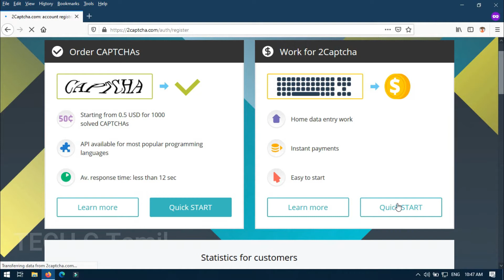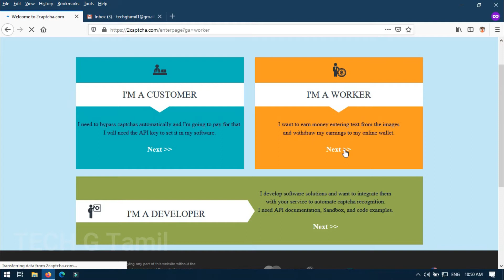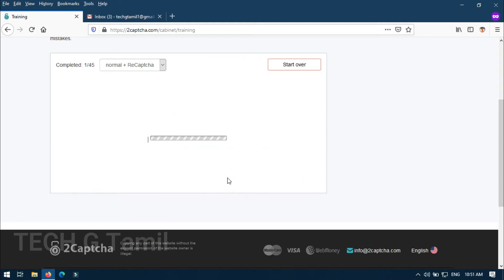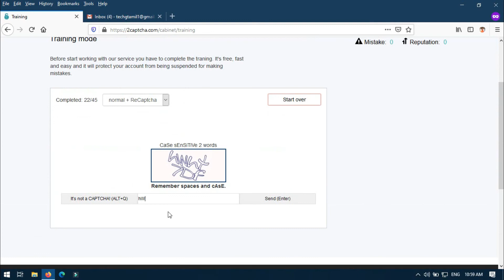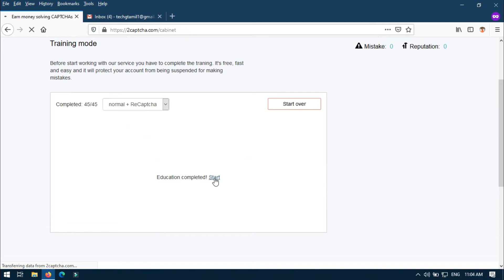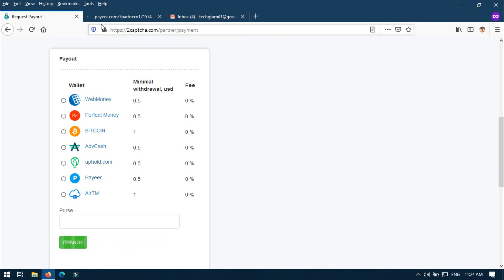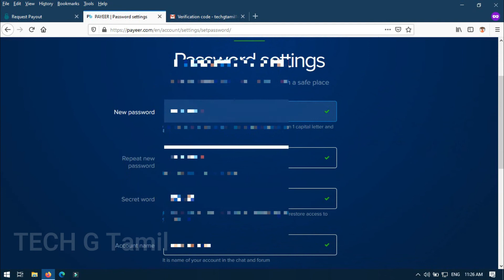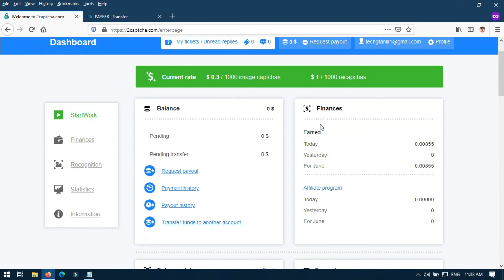Earn Money Online Job without Investment(Tamil) | MAKE MONEY ONLINE TAMIL - 2020 | Lockdown 6.0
ஆன்லைனில் தினமும் ரூ.1000 சம்பாதிக்கலாம்!

How to make money online TAMIL - How to earn money online without investment in tamil

How to earn money online in tamil | online job | box tamil.
How to Earn Money Online in Tamilnadu without Investment | முதலீடு இல்லாமல் பணம் சம்பாதிப்பது எப்படி
How to make money online without investment in tamil | earn money from amazon  | online tamil.
Freelancing has always been a popular way to earn money online and the Internet has a plethora of options
 Excellent job explaining the ins and outs of the app and shares a few tips on how to earn money online with Postmates' surge pricing feature Need more ideas on how to make money online  Home Uk · How To Earn Money Online Tamil · How Much Do Models Get Paid To Walk Victoria Secre

How to earn money online in tamil without investment | ecoin website in tamil | work from home tamil.

தினமும் 3 மணிநேரத்திற்கு ரூ360 சம்பாதிக்கலாம், how to earn money online in tamil, realtypingwork.

How to earn money online in tamil | google ன் 3 முக்கிய வழிகள் -  | without investment.

How to earn money online in tamil || without investment online job work || box tamil.

How to earn money online in tamil || copy paste work online job | box tamil.
How to earn money online in tamil | online job | earning app | box tamil.

How to earn money online in tamilnadu without investment.

 legit ways to earn money online using the top paying websites and apps.

Freelance writing is one of the most popular ways to earn money online.

 Become a virtual assistant to earn money online.

Start Blogging to Earn Money Online;

To earn money online in tamil without.

How to make money online without.

How to make money online without investment in tamil..

How to earn money online without investment from home 9 daily-monthly - part time and full time job (100% trusted websites ) in tamil tech - it includes freelancing   copy-paste   data-entry  designing   teaching   selling your photos   affiliate marketing   video creations   blog & more and ( no rummy ) please ignore those kind of fast money or bidding apps .

How to earn money online in.

3 மாதத்தில் நான் சம்பாதித்தது -  how to earn money online in tamil.

Com make money online how to make money online work from home jobs work at home jobs.

How to earn money online work.